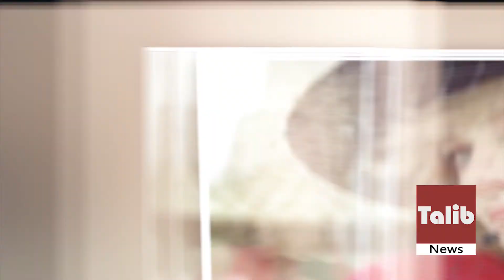'Spencer': The mysterious story of the beloved Princess Diana, whose charm remains today